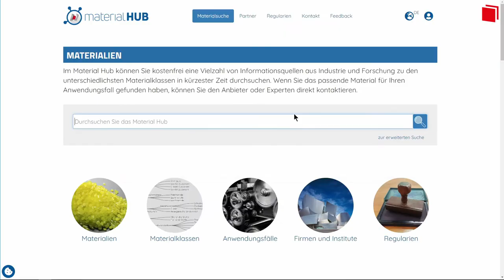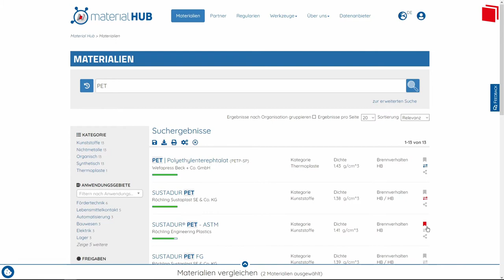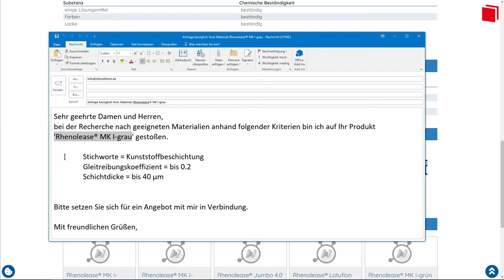Material Hub - die Materialrechercheplattform der SLUB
Materialrecherchen sind bislang oft mühsam und zeitaufwendig. Mit  Material Hub gibt es nun eine zentrale Anlaufstelle für Forschung und Industrie gleichermaßen - eine Drehscheibe für Technologieaustausch und Vernetzung in den Materialwissenschaften. Die Plattform wartet jetzt mit neuen Funktionen und einer intelligenten, semantischen Rechercheoberfläche auf. Wissenschaftler, u.a. von der TU Dresden, haben das Material Hub getestet - ihre Meinung gibt es hier im Film.